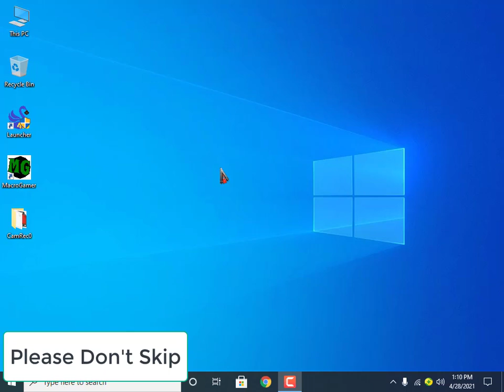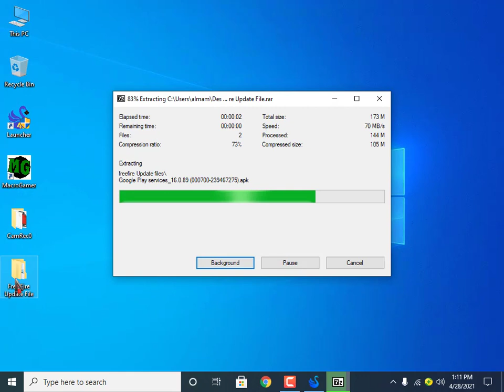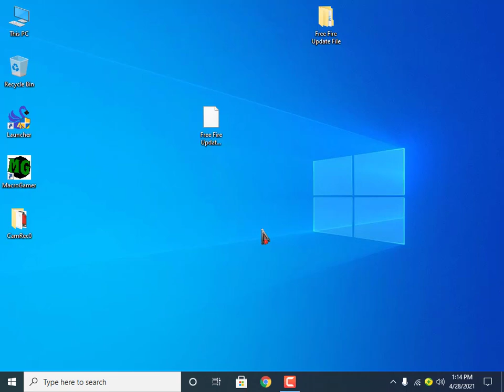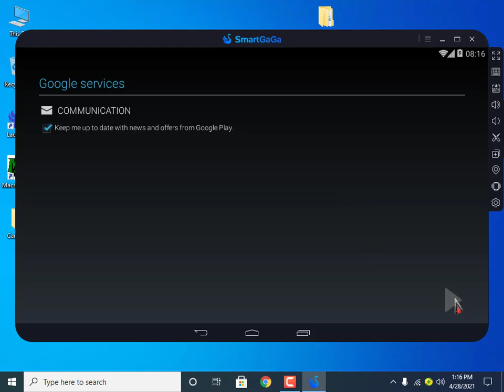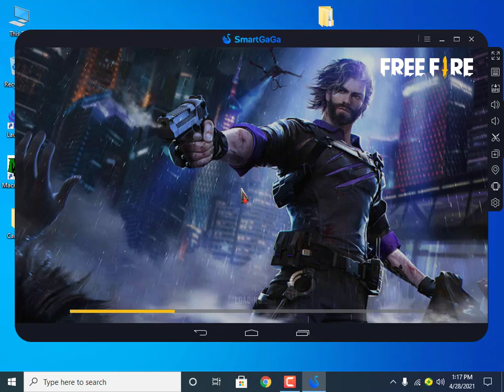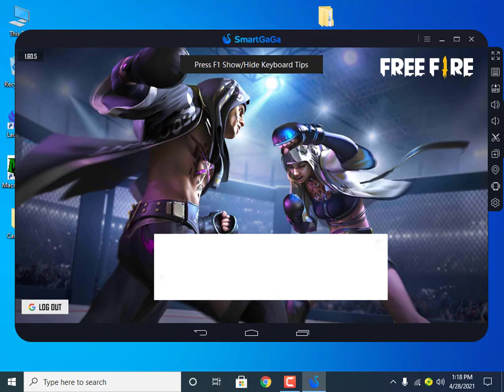How To Add Google Login In Smartgaga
Google Login In SmartGaGa Problem Fix
Best Emulator For 1/2gb ram , New Emulator For Free Fire 2021,smartgaga playstore error problem fix,

Music &  Credit

✅ How To Fix Late Lobby And Late Plane In Smartgaga | Free Fire Lag Fix After OB27 Updated |
✅ New Smartgaga 9.0 Ultra Lite | Best Emulator For Ultra Low End Pc | Play Free Fire Ultra Smoothly |

Tags Ignore

parametre smart gaga free fire,

1.Garena Free Fire Indonesia
2.Garena Free Fire Brazil
3.Garena Free Fire India
4.Garena Free Fire Singapore
5.Garena Free Fire Thailand